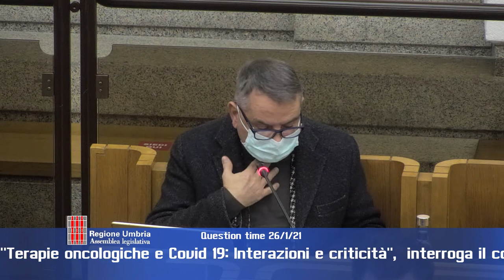Seduta Question Time 26 gennaio 2021 - Prima parte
-“Carenza di dispositivi di protezione individuale per il personale sanitario di alcuni ospedali umbri”, interroga il consigliere Michele BETTARELLI (Pd), risponde il vice presidente della Giunta regionale, Roberto MORRONI

-“Inattività e prospettive del Comitato etico umbro e dell’Osservatorio epidemiologico regionale”, interrogano i consiglieri Simona MELONI e Tommaso BORI (Pd), risponde il vice presidente della Giunta regionale, Roberto MORRONI

-“Terapie oncologiche e Covid 19: Interazioni e criticità”, interroga il consigliere Fabio PAPARELLI (Pd), risponde il vice presidente della Giunta regionale, Roberto MORRONI

-“Iniziative che la Regione ha assunto e che intende assumere per monitorare l’evolversi complessivo delle procedure nazionali relative al programma Next Generation Eu (c.d. Recovery Fund), al fine anche dell’indispensabile coerenza territoriale del percorso di progettazione nell’ottica di rafforzamento della coesione economica e sociale”, interrogano i consiglieri Paola FIORONI, Stefano PASTORELLI, Daniele CARISSIMI (Lega), risponde la presidente della Giunta regionale, Donatella TESEI